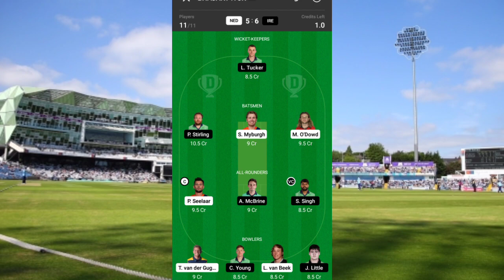ODI Match Prediction ! 2nd Match Prediction ! Netherlands vs Ireland ! Today Match Prediction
4 Jun 2021

About Vedio
Namaskar Dosto Aaj Hm Aapse Bat kreng Netherlands vs Ireland ODI series 2021 Ke 2nd ODI Match Prediction ke bareme Today Match Prediction bare main Netherlands vs Ireland Match Prediction kon jitega Aaj Ka Match Kaun jitega match Prediction

Netherlands vs Ireland 2nd ODI Match Prediction
Bangladesh vs Sri Lanka 2nd ODI Match Preview
2nd ODI Match Prediction  Match Prediction Netherlands vs Ireland
Netherlands vs Ireland Prediction
Netherlands vs Ireland match prediction
Netherlands vs Ireland 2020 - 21
NED VS IRE  Match Prediction
2nd ODI match prediction
2nd ODI Match Prediction 2021
Today 2nd ODI Match Prediction
NED VS IRE who will win
NED VS IRE
2nd ODI Match Prediction
2nd ODI Match NED VS IRE Prediction
Netherlands vs Ireland
Today Match Prediction
NED VS IRE 2nd ODI
NED VS IRE me kon jitega
Prediction
Prediction today match
Prediction cricket
Prediction 2020
Prediction Bhajan
Aaj Kaun si team ka match h
Jitega
Predictions
2021
Cricket match prediction today
Prediction dream11 team for today
Netherlands vs Ireland
2nd ODI mein Aaj Ka Match Kaun jitega
Kaun jitega aaj ka match
2nd ODI match prediction
T20 2021 Match Prediction
2021 match prediction
Who will win today match t20
2nd ODI MATCH PREDICTION TODAY
2nd ODI Match Prediction Today Who wi Willll WIN WI vs SL
NED VS IRE who will win today t20 pak vs rsa who will win
Netherlands vs Ireland who will win today match
2nd ODI Match Prediction
2nd ODI Match Prediction
Netherlands vs Ireland
Today match prediction who will win T20
Match prediction today
Prediction today who will win
Who will win today match
Match Prediction to Today
Aaj ka 2nd ODI match
Netherlands vs Ireland 2nd ODI Prediction

ˍˍˍˍˍˍˍˍˍˍˍˍˍˍˍˍˍˍˍˍˍˍˍˍˍˍˍˍˍˍˍˍˍˍˍˍˍˍˍˍˍˍˍˍˍˍˍˍˍˍˍˍˍˍˍˍˍˍˍˍˍˍˍˍˍˍˍˍˍˍˍˍˍˍˍˍˍˍˍˍˍˍˍˍˍˍˍˍˍˍˍˍˍˍˍˍˍ